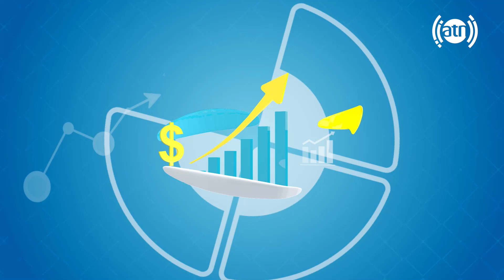Negative thoughts definition by Mahdia Ahin / افکار منفی چیست، با مهدیه آهین